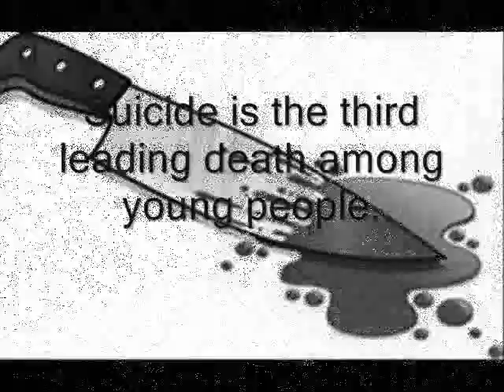Anti-Bullying PSA - Paola and Enza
Anti-Bullying Public Service Announcement created by Grade 6 Students